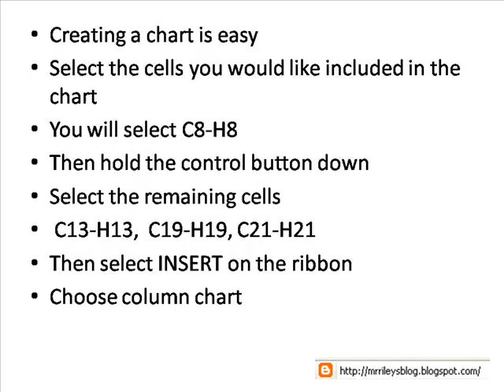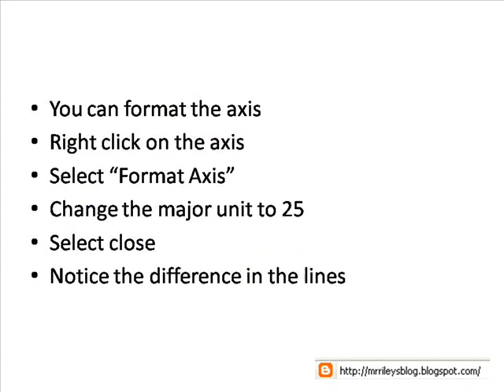column chart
This video shows how to create a column chart in Excel 2007